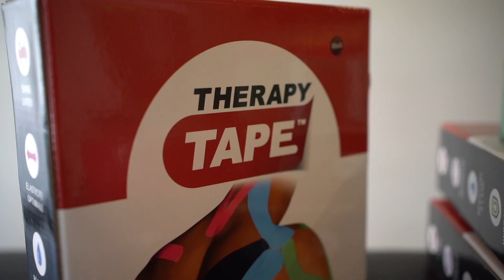TAPING pour une problématique de la COIFFE des ROTATEURS